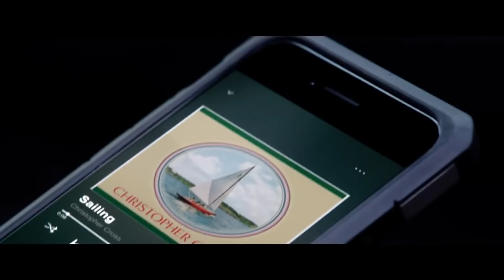Ambulance l New trailers | 2022